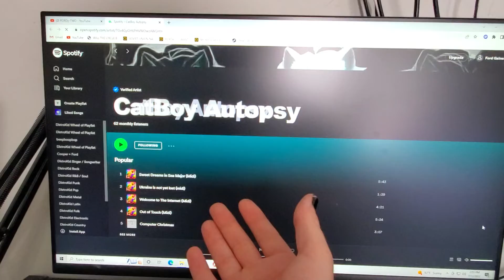Rubby Ducky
You know what I said.